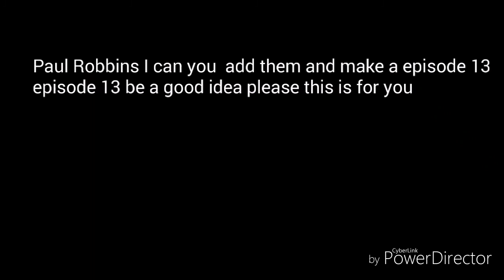New friends for episode 15 to 16 spider man junior is for Paul Robbins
Please i add them